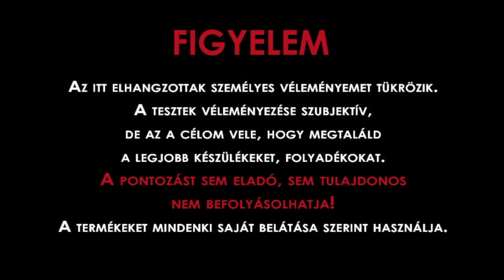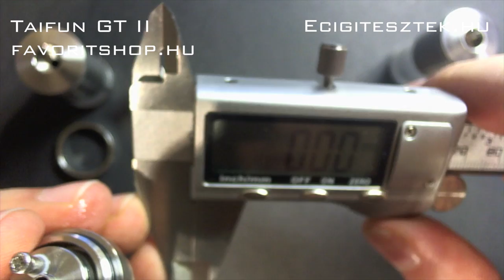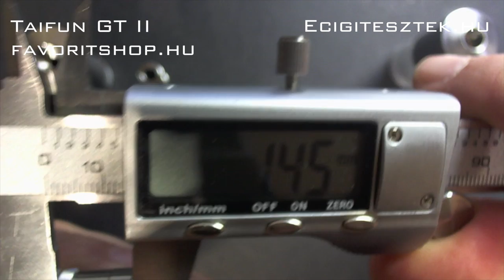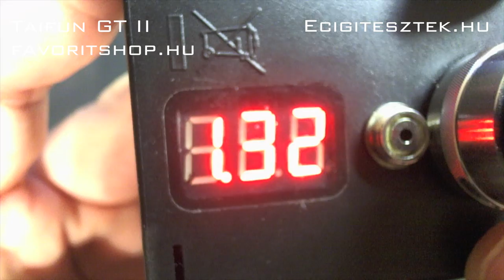Taifun GT II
A méltán népszerű Taifun GT kazán ráncfellvarrott verziója. Állítható levegőmennyiség, és állítható folyadékellátás jellemzi.